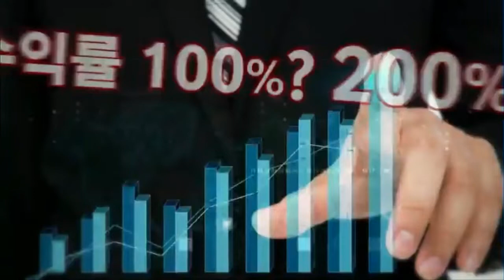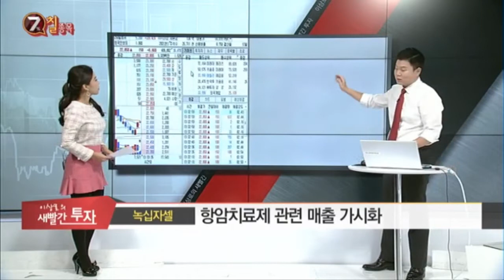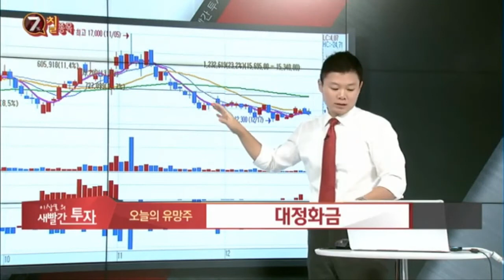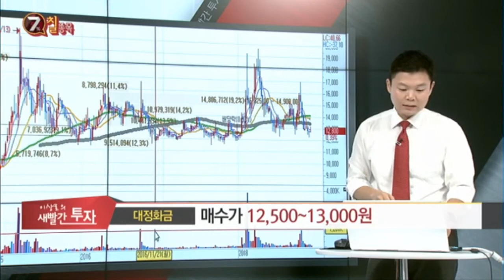MTN 이상로의 새빨간투자 매일 오후 1시 10분 대정화금, 녹십자셀 투자포인트는? 종목추천, 주식추천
MTN 월화수 오전10시10분, 매일 오후 1시10분에 방송진행중 입니다.

녹십자셀
대정화금